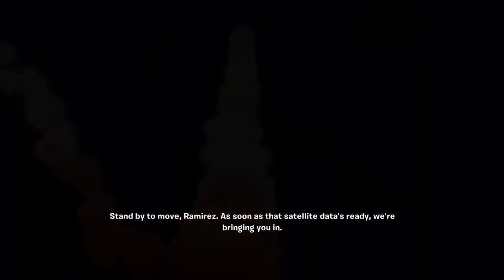I got Fortnite Save the World!!!!!